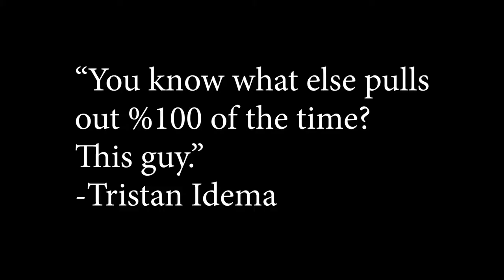A Moment An Hour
The Hoodie Squad visited me while at college. I tried to film every hour and was more successful than I would have thought. Also, I know at 10:30 P.M. on Saturday it says 10:000. I could go back and change it, but I shall not.